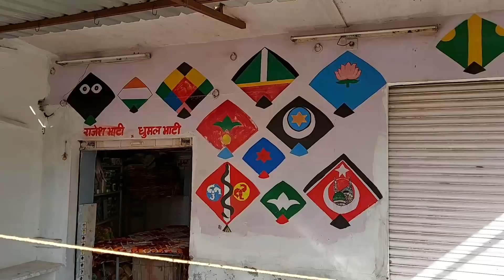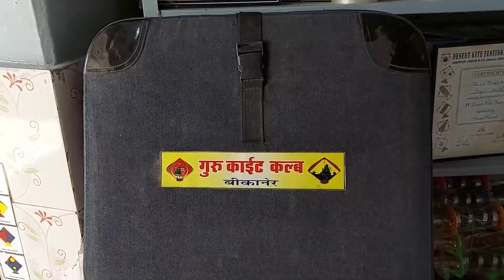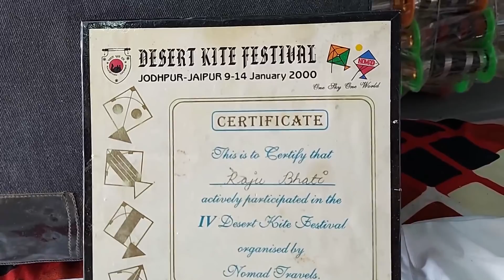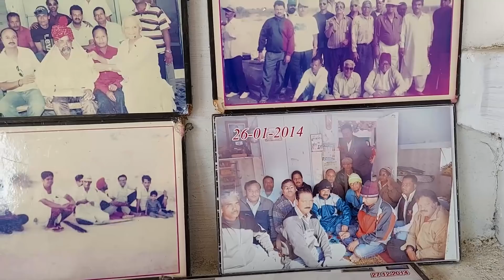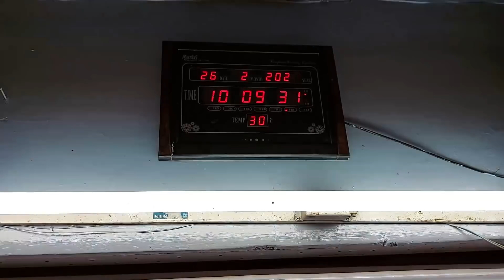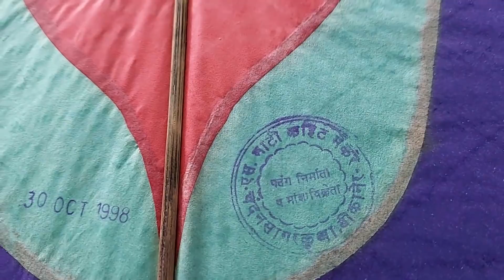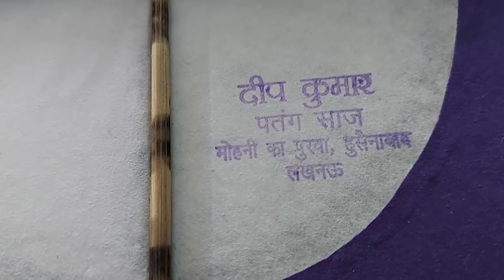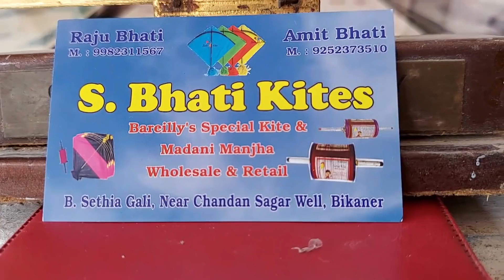BEST KITES AND MANJHA SHOP IN BIKANER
Hello friends today in this video you will  see beautiful designer poni kites and top quality manjhas at Raju Bhai Kite Center  Bikaner. This Kite shop is one of the most oldest Kite shop in Bikaner .See this video till the end  and like 👍 it and please subscribe to my channel .Thank you so much 💓 💗 💛 💖